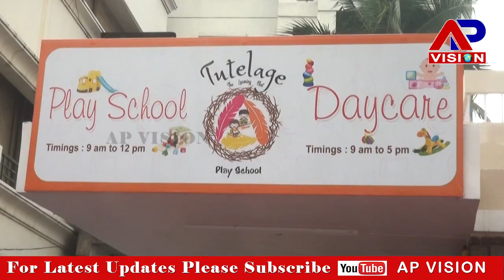TUTELAGE PLAY SCHOOL & DAY CARE | Inaugural Event | Vizag